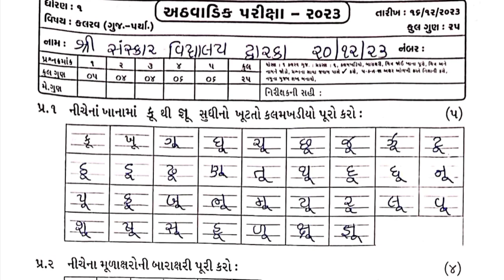Satd 1 Kalavar Test Pepar Solution 20 12 23